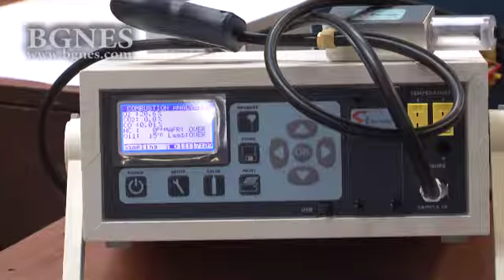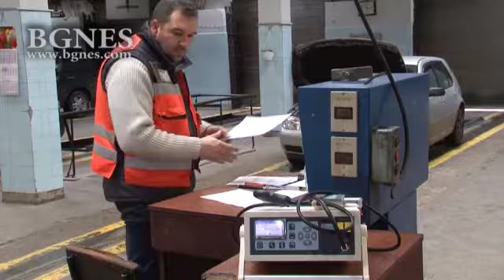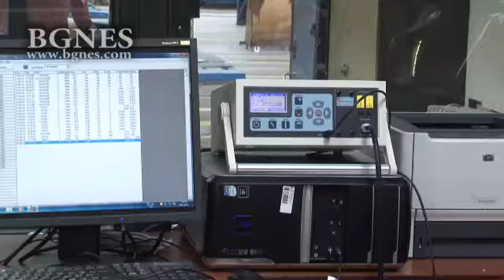Ще измерват замърсяването от автомобилите в столицата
Столична община (СО) предостави 7 газ анализатора, с които КАТ да измерва нарушават ли нормите за замърсяване на въздуха автомобилите, предаде репортер на БГНЕС. В рамките на един месец КАТ ще даде възможност на шофьори, които имат желание, да си проверят нивата на замърсяване от автомобилите, без санкции. /БГНЕС